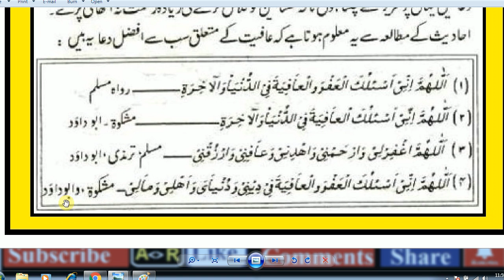Daily Duas / ALLAHUMMA INNI AS'ALUKA AL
allahumma inni as'aluka,

allahumma inni as'aluka imanan,

allahumma inni as'aluka al afiyah full dua,

allahumma inni auzubika,

allahumma inni as'aluka dua,